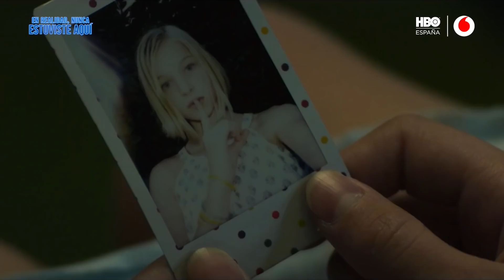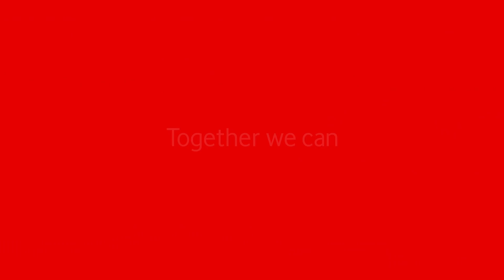“Hay como una herida en Joaquin Phoenix que siempre está en sus personajes”, Verónica Echegui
En la película ‘En realidad, nunca estuviste aquí’, Joaquin Phoenix interpreta a un héroe que salva a menores de redes de trata de niños. Un thriller que ha cautivado a Verónica Echegui por cómo está contada, por la música y el sonido y, sobre todo, por un Joaquin Phoenix que vuelve a desnudarse ante la cámara, pura visceralidad.

Puedes ver ‘En realidad, nunca estuviste aquí’ en Vodafone TV con HBO España.